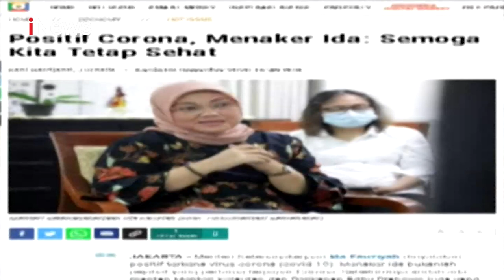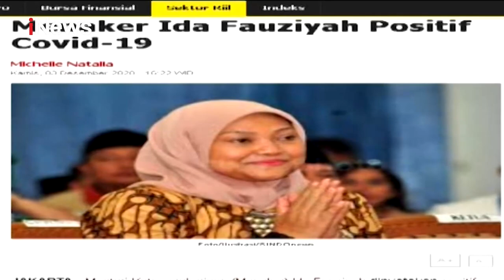Menaker Ida Fauziah Positif COVID-19 - iNews Malam 03/12